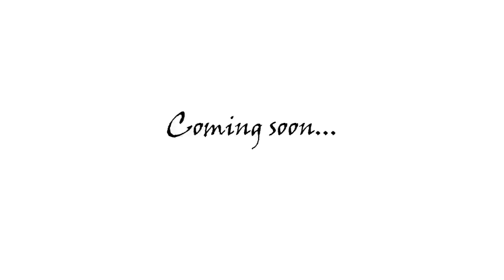সৎপাত্র...নতুন আঙ্গিকে - সুকুমার রায় | SotPatro...Notun Aangike - Sukumar Ray | Aniruddha | Trailer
সৎপাত্র...নতুন আঙ্গিকে - সুকুমার রায় | SatPatro...Notun Aangike - Sukumar Ray | Aniruddha | অনিরুদ্ধ | Trailer
Concept, Script, Art, Voice & Creation: Aniruddha

Poem: Satpatro
Poet: Sukumar Ray